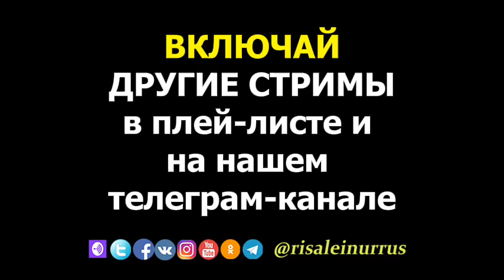ПОЧЕМУ МЫ БОИМСЯ СМЕРТИ ?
📌 Важный и познавательный стрим о привязанности нафса к дунья (этой жизни) и о "страусиной" позиции неверующих и людей со слабым иманом.

Чтение и комментарии к Четырнадцатому Слову 📚 (из собрания трудов "Рисале-и Нур")

🟡 для удобства приведены некоторые таймкоды

00:08 — вступление

وَمَا الْحَيٰوةُ الدُّنْيَا اِلَّا مَتَاعُ الْغُرُورِ

“…А ближайшая жизнь – только пользование обольщением.” (Коран, 3:185)

00:44 — чего больше всего жаждет нафс❓Пример-метафора с охотником и страусом. Понятия "гафлет" и "хузур"

04:24 - почему наслаждения этой жизни превращаются в горькие страдания❓ Пример описывающий боль разлуки ("фираат"). Почему не нужно бояться смерти❓ Самообманы нафса. Хадис про то, что остается после смерти человека.

19:50 - являешься ли ты хозяином своей жизни и предоставлен ли ты самому себе❓ Примеры упорядочности мира и его управления Аллахом. Локальные землетрясения и общий "кыйамат".

🟡 Заказать книги Рисале-и Нур на русском и других языках с бесплатной доставкой по всему миру